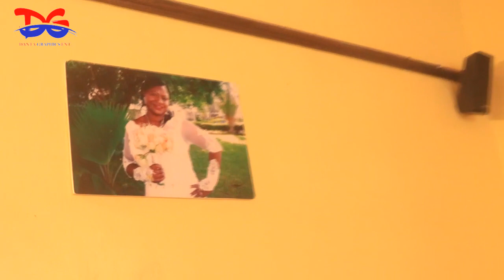WANJIRU AND MWANGI ITARA